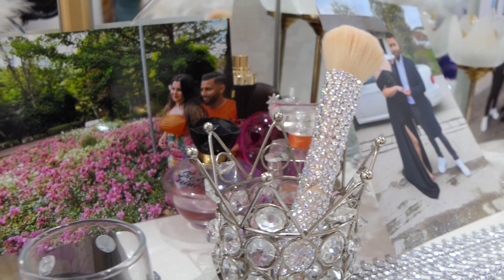omurtag Brideto na Aysun i Dogan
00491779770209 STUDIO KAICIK